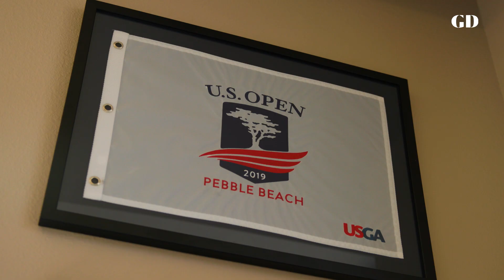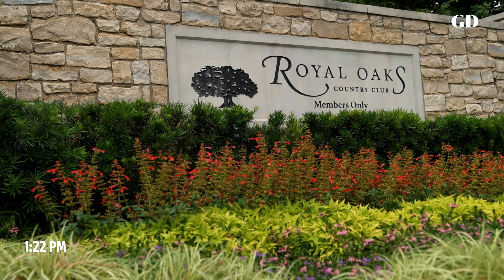Brandon Wu’s Path to the U.S. Open in Brookline | Open Road Episode 1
If it’s possible to be a seasoned veteran of U.S. Open Qualifying at age 25, Brandon Wu is just that. The PGA Tour Rookie has been here four times before and has experienced both the rush of success and the disappointment of defeat. Which will it be in 2022?